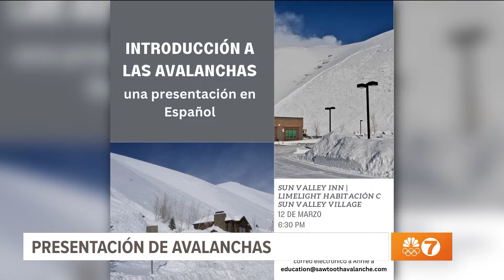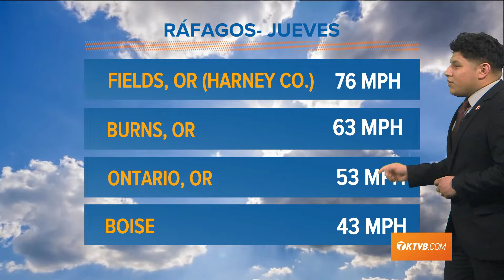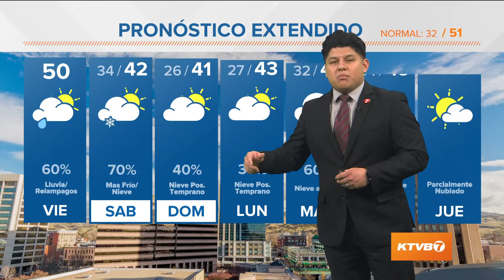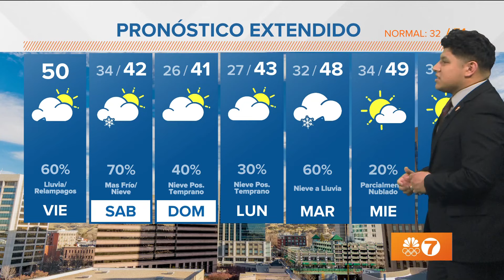Lo que necesitas saber esta fin de samana: 1 de marzo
El equipo KTVB español traerte las noticias en español.